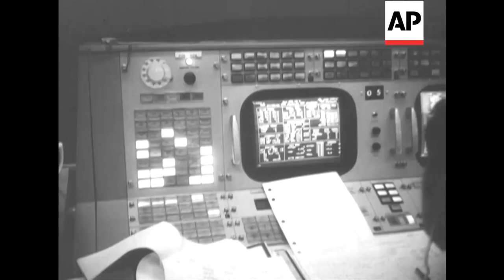APOLLO 14 - 1971 | Movietone Moment | 5 February 1971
On this day in 1971, Apollo 14 commander Alan B. Shepard Jr became the 5th man to walk on the moon. Here is a British Movietone Report from the blast off as well as the moonwalk of Shepard and Mitchell.

America's Apollo 14 moonshot is an unqualified success from blast off to the moonwalk itself. Astronauts Alan Shepard, Edgar Mitchell and Stuart Roosa bring back the largest haul of lunar samples and scientific data so far collected. Pictures of the longest moonwalk to date plus the crew training before the mission with the first wheeled vehicle to trundle over the lunar surface.
GV group of various rockets. SV pan rockets. LV 3 astronauts stand in front of Apollo 14 on gantry. SV astronauts Mitchell, Shepard & Roosa. CU Alan Shepard pan to CU Roosa to CU Mitchell. GV group of astronauts pan up to top of Apollo 14. GV astronauts leave building with crowd in f/g. SV astronauts in space suits enter van. GV crowd wait for blast off. SV ditto. GV crowd watch. GV Apollo 14 on gantry. SV pan up Apollo 14 ready for blast off. GV interior mission control. SV ditto. SV people watch exterior. GV Apollo 14 blast off & pan up as lifts off. Tele recorded sequence moonwalk and moon surface. SV lunar trolley. CU camera attached to trolley. LV Shepard & Mitchell simulate moonwalk with trolley. GV Shepard & Mitchell smiling. CU Shepard smiling. SEE STORY NUMBER 96722/2 & 96722/3 FOR CUTS